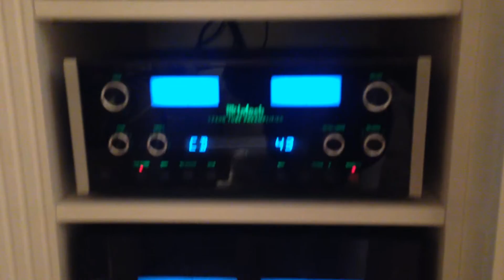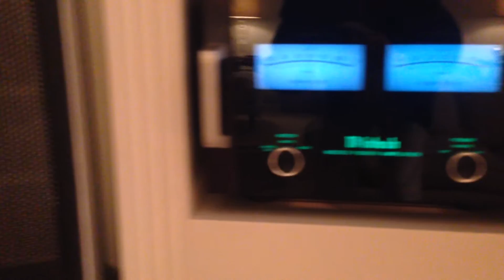MCINTOSH - MARTIN LOGAN SYSTEM IN ACTION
MCINTOSH MC602 POWER AMPLIFIER - MCD301 SACD PLAYER - C2200 TUBE PREAMPLIFIER - MARTIN LOGAN ODYSSEY SPEAKERS.